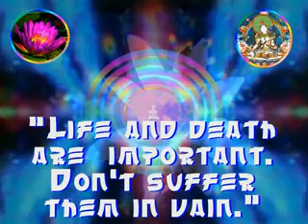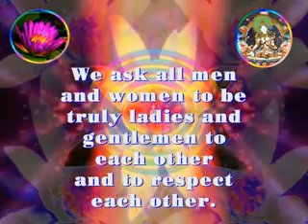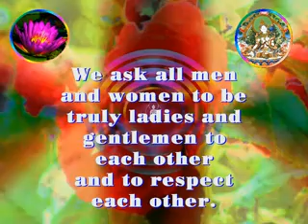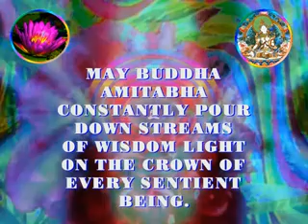WOMEN IN BUDDHISM ❤☀INTERNATIONAL DAY OF WOMEN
WOMEN IN BUDDHISM by H. E. Lama Tara Tulku Drimed Drolkhar Rinpoche  is published to benefit all and to commemorate 100.International day of women.
๑۩۞۩๑ (ツ) ☼ ๑۩۞۩ welcome to connect on LinkedIn
Founder & CEO at BUDDHA DHARMA - OBF INTERNATIONAL & SkyWay Capital Leader
BUDDHA DHARMA - OBF INTERNATIONAL
 INSTITUTE FOR INFORMATION TECHNOLOGY
5194 followers
 All Visual Dharmas are empowered with the Sound of Dharmata. We ask everyone to treat them with respect. To embed and to sponsor the preparation of Visual Dharmas brings great merit to the place and all who view them. It means to perform 1. Dharmic Activity as taught by the Buddhas.
     According to our research Buddhist women are more often confronted with hate speech.
LEGAL ADVISE :  European convention on human rights, International convention about abolition of all forms of racial discrimination, International agreement on civil and political rights, Convention on cybernet crime with Additional protocol (adapted on 1.o7.2004). The Council of Europe (COE)  accepted the Recommendation 1805 regarding blasphemy, religious insult and hate speech against persons on ground of their religion.
„The Assembly reafirms that hate speech against persons, whatever on religious grounds or otherwise, should be penalised by the law in accordance with the General Policy Recomm. No.7 on national legislation to combat racism and racial discrimination produced by the EC against racism and intolerance. For speech to qualify as hate speech in this sense, it is necessary that it is directed against a person or a specific group of persons." HUMAN RIGHTS INFORMATION BULLETIN No. 71 2007 COE Strasbourg
47 member states of the COE have legislation which is prohibiting hate speech toward religious people. According to our research most of the public is uneducated about such legislation and which speech is classified as hate speech ! Because of uneducation and unawareness hate speech is practiced in countries where there is no correct education about different religions . Buddhism is traditionaly present in Europe and America as well on other continents. Buddhists around the world are contributing to the development of human rights, gender equality and the state of law. Thus we are contributing toward more positive and spiritualy advanced world.
Other useful internet addresses Equality between women and men -- Gender equality ; Association against violent communication sent us useful broshure : Violence! What can I do? EU project For diversity-against discrimination; NGO with consulting status at the COE-- booklet by dr. S. Devetak - Are you treated equaly regardless of your nationality or religion ? Tara Rinpoche actively partitipated at their EU conference in Oct.2006. Newsletter of the ombudsman for human rights No.10 (Dec. 2006) gives many useful advices regarding the protection of human rights : Code of penalty art. 141 -- violation of equality, art. 300 hate speech etc.) All cases of hate speech should be reported together with evidence ( copy from internet etc.) to the police or state attorney. According to the convention of UN all victims of criminal acts have the right to be treated with respect , to be notified about the case procedures, counceling, active collaboration in the process of decision making, they must be directed to appropriate services of help,they have the right of physical security , privacy and compensation. Legal procedures should be without undue delay. Republic Slovenia is since many years member of the Council of Europe and since 3,5 years member of European union. The Constitution of Slovenia is advanced and democratic. New law on religious freedom is valid some year ago. In Febr. 08 we requested Slovenian government -- president of the government and the office for religious communities to prepare consultation about hate speech and related legislation- until the end of 6-months of Slovenian presidency in EU.
COE advised human rights training for all religious teachers. This research provides some aspects of such training for Buddhists worldwide.
Related research :
1. GENDER EQUALITY IN BUDDHISM -promoting millenium golas of United nations :Gender equality and empowerment of women
Bibliographies of researchers 90321 Tara Tulku
1.02 scientific article 90352 Konchok Norbu 2.16 Art work
INTERNATIONAL INSTITUTE FOR CONTEMPORARY BUDDHIST STUDIES- Serving, upholding & protecting the Teachings of Buddhas
 ཨ  STAINLESS SKY